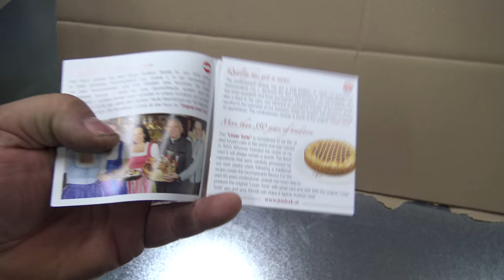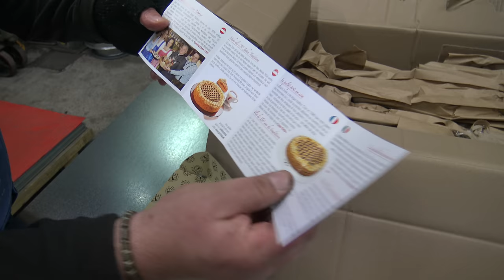Pulse Jet Gasoline Engine "Red Head" with Ignition System HobbyKing Unboxing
Have you heard the BUZZ? Pulse jets are the Bees-Knees.

Pulse Jets are not new, they were around before the turn of the century.  They were made famous however when the Germans used them to power the V-1 flying bomb. These were dubbed the “buzz bomb” due to the distinctive sound made from the pulse cycle of the shutters and combustion at such a high rate.

Jumping forward a few years, due to their simple design they made their way into the early days of modeling. Pulse jets were used by the hardcore modeler breaking records and they strapped them to anything that moved! Anyone that has ever seen or heard one run in person will never forget it.

The HobbyKing Red Head Pulse Jet is a retro flash back to the days of modeling where nearly everything was an experiment and the possibilities were endless. Anyone that has ever seen the old pulse jets have instantly had ideas (some smart, some not so smart) of strapping one to something or another. Now is your opportunity!

The Red Head Hobbyking valve pulse jet is classic in design and yet modern in quality. It runs on just plain old gasoline (no oil needed), starts with a bicycle pump and comes with just about everything needed to fire it up including the ignition system to the mounting hardware, spare parts and reeds.

Hobbyking’s Red Head Pulse Jet Engine is perfect for anyone looking to feel nostalgic and strap it to a model, place it on their mantel, or take into the garage and upset their neighbors.

Specs:
length: 550mm
Diameter: 64mm
Ports/Reeds: 10
Weight: 460grams
Thrust: 1.6 kilograms (3.52 lbs)
Fuel: gasoline (no oil required)
Ignition: external igniter box 20kv (only needed for starting)

Included:
Red head Pulse jet engine
Spare parts (include reeds and CM6 style spark plug)
Mounting Clamps
20kv igniter

Required:
2~3 cell lipo with XT60 connector (for igniter)
Gasoline safe fuel tank and fuel line
Bicycle tire pump or other air source capable of 40psi (for starting)
Hearing protection

**Note: This is not a toy and gasoline is dangerous. Proper use and safety must be considered and exercised before, during and after use.